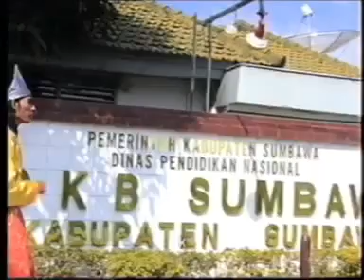Lagu Sumbawa Katiano grup "Kemang Lantung" voc:Dimas Cipt: Sambobo